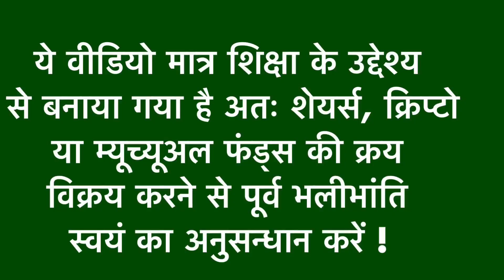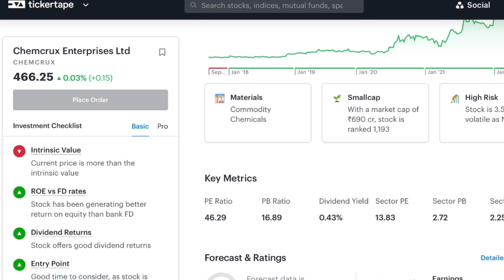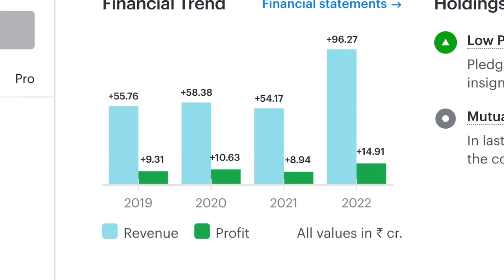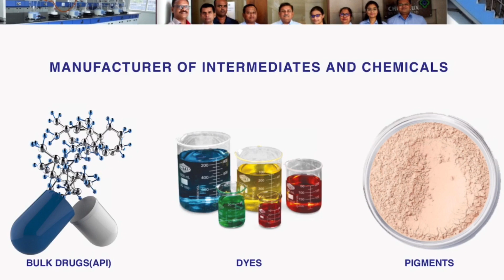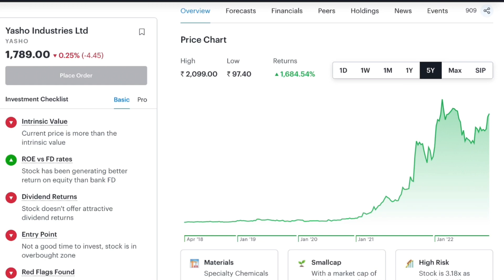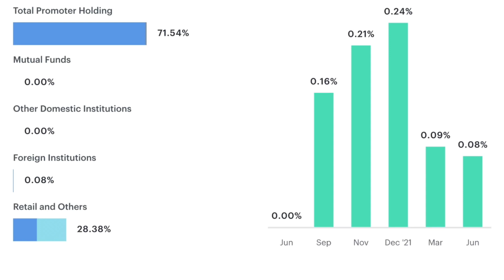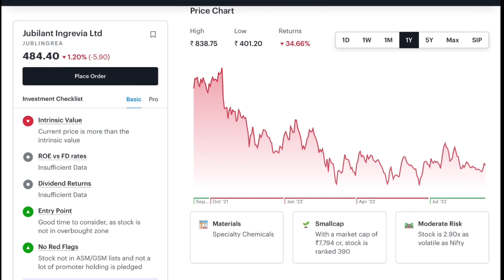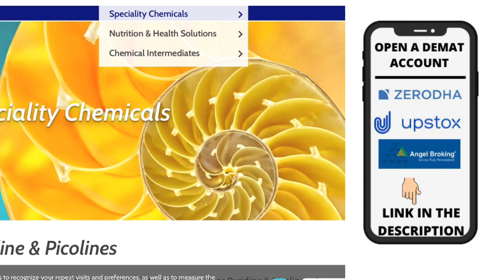Top 3 Chemical Stocks Will Make You Rich | Multibagger Share In India | Investing | Sensex today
Channels Topic-
 Index fund etf fund sensex
 SHARE MARKET
 MUTUAL FUNDS
 STOCK MARKET
 MULTIBAGGER STOCKS
unusual billionaires
sensex today
reliance share
market today
stock market
abg shipyard
3i infotech share price
share market news
deal share
abg shipyard
share market
nse
adani wilmar share
adani wilmar
bse
bse share price
reliance share
tata power share
tata power
tata motors
yes bank share
Investment management
Loan
Mortgage
Financial services
Mortgage calculator
Investment
Financial service company
Mortgage rate
Quicken loans
Life insurance
Mortgage payment calculator
Payday loans
Investment planning
Personal loan
Finance
Investment plan
Retirement accounts
Finance calculator
Return on investment
Investment banker
Google finance